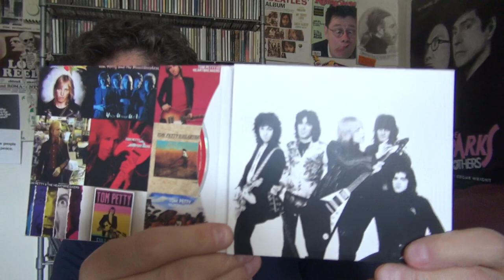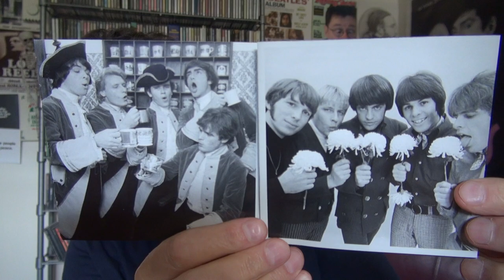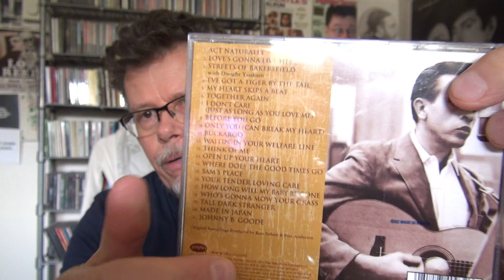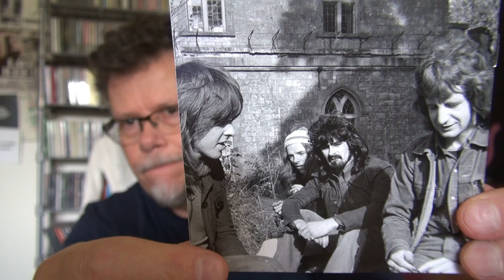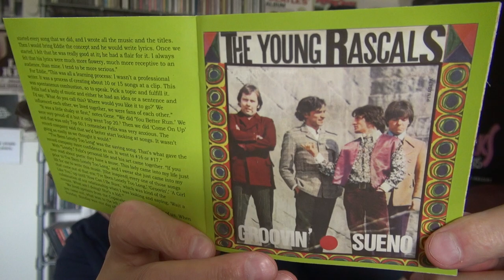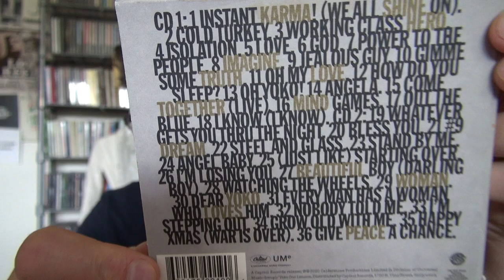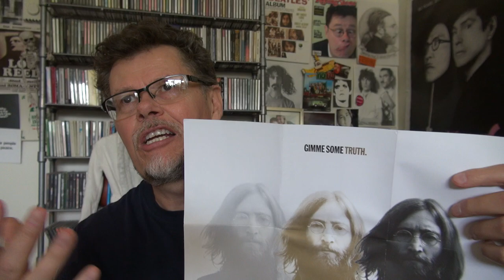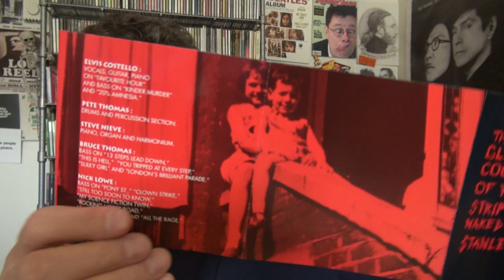CLASSIC ROCK GREATEST HITS AND COMPILATION CDS